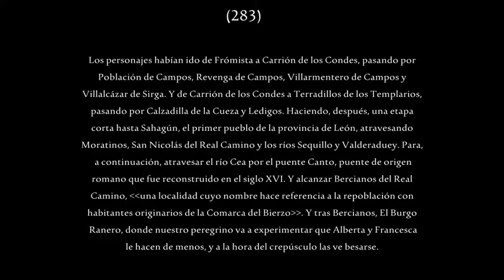283. El itinerario de los personajes desde Carrión de los Condes a El Burgo Ranero